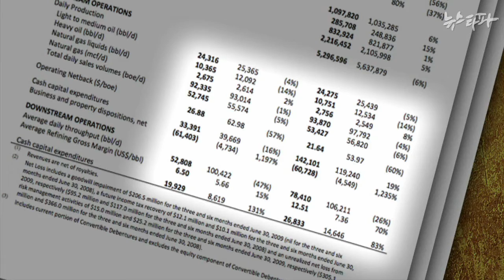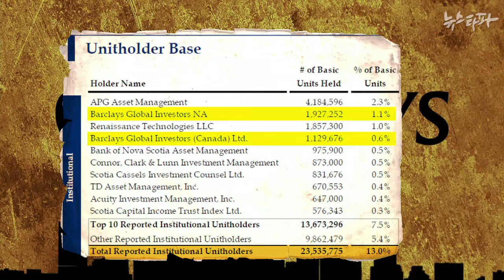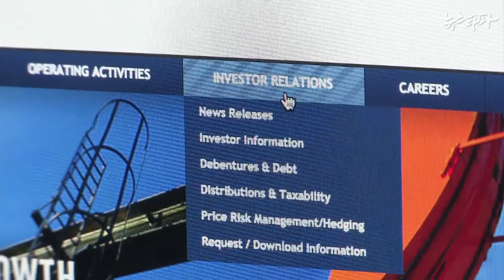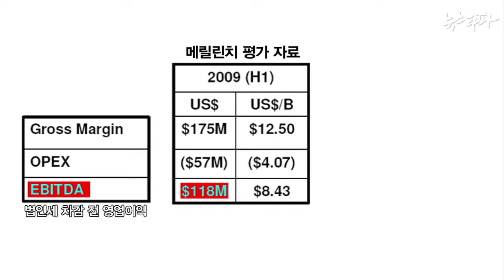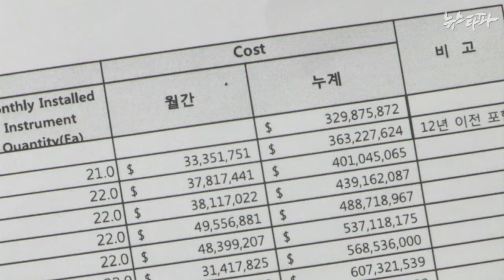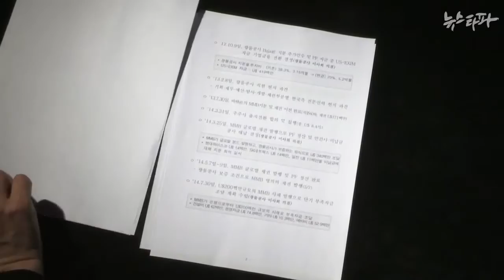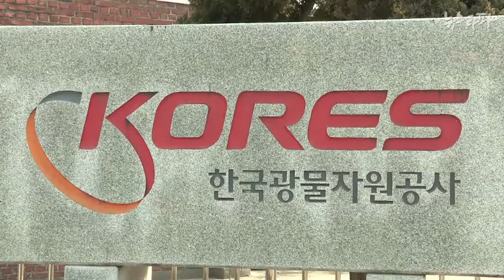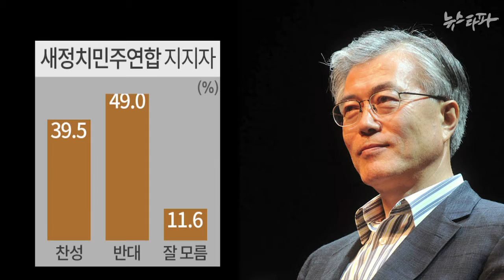뉴스타파 - 글로벌 호구의 끝을 보다(2015.4.2)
1.메릴린치 계열사, 하베스트 투자로 수백만불 벌어
2.메릴린치, 엉터리보고서로 하베스트 투자 유도
3.'밑 빠진 독에 물 붓기'...4천억 원의 행방은?
4.청문회 무산? “국조 특위 연장해야.. 82%”